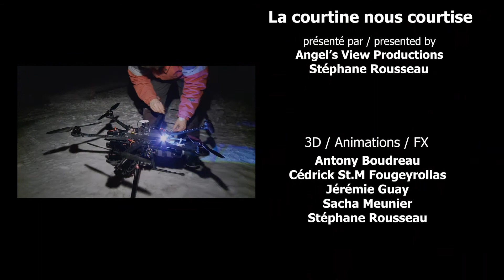Angels View Productons Lumocité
La courtine nous courtise, vidéo mapping en 3D créé par Angel's View Productions, Lumocité, Carnaval de Québec 2013
The Curtain Wall Is Courting Us, 3D mapping projection by Angel's View Productions, Lumocité, Quebec Carnaval 2013